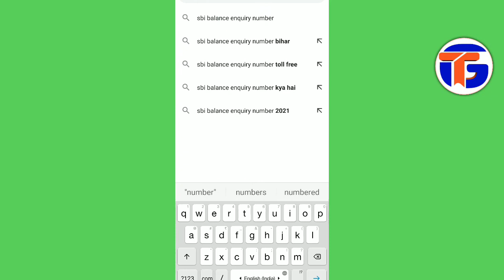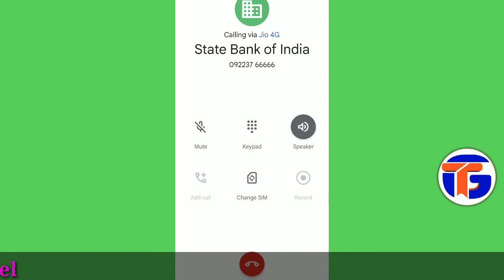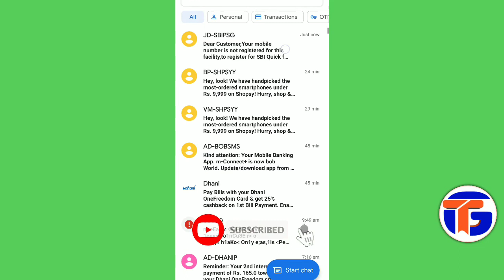SBI ka balance kaise check Kare | SBI ka balance kaise check Kare Mobile no se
SBI ka balance kaise check Kare | SBI ka balance kaise check Kare Mobile no se | SBI balance
how to check SBI Balance

हेलो दोस्त मैं हूं, गणेश कुमार आपका अपना चैनल  Ganesh Tips में आपका स्वागत है।

SBI ka balance kaise check.
SBI ka balance kaise check Karen
SBI ka balance kaise check Karen account number se.
SBI ka balance kaise check Kare Bina mobile number ke.
SBI ka balance kaise check Karen 2021.
SBI ka balance kaise check Karen without mobile number.
SBI ka balance kaise check hota hai.
SBI ka balance check karne ka app.
SBI Balance enquiry number.
SBI Balance check number.
SBI balance check without registered mobile number.
SBI Balance enquiry.
SBI balance check.
SBI Balance check Hindi
SBI balance transfer credit card.
SBI Balance enquiry number 2021.